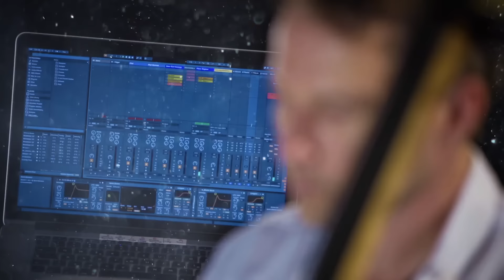pianotopia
Claude Debussy, Arabesque Nr 1

Kurt Holzkämper: Bass, Elektronik, Arrangement, Komposition
Chris Geisler: Piano, Arrangement, Komposition

Filmidee und Realisation • Stephan Boehme
Kameraassistenz • Bernd Fetzer
Tauchassistenz • Thilo Mauz

Speziellen Dank:
Thomas Gawor • DLRG
Jugendmusikschule Ludwigsburg
Stadthalle Wendlingen
Georg Ammon • Kantor Stuttgart
Greenality • Kostüme